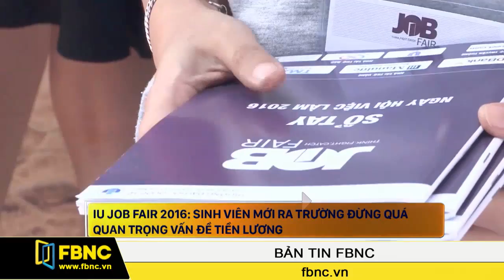FBNC - IU JOB FAIR 2016: Sinh viên mới ra trường đừng quá quan trọng vấn đề tiền lương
Tìm được một công việc phù hợp với năng lực và sở thích của bản thân là đều mà hầu hết các bạn sinh viên sắp tốt nghiệp Đại học đều mong muốn. Tuy nhiên, con số hơn 220.000 cử nhân và thạc sĩ thất nghiệp do Bộ Lao động thương binh và xã hội công bố có lẽ khiến không ít người e ngại. Trong khi nhu cầu của tuyển dụng của doanh nghiệp vẫn luôn có vậy đâu là nguyên nhân khiến Nhà tuyển dụng và người tìm việc đặc biệt là các bạn sinh viên mới ra trường vẫn chưa tìm được tiếng nói chung?